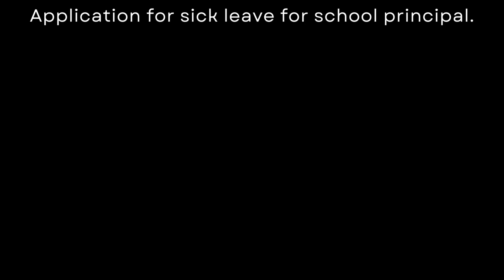Minimalist Black White The End Animation Video